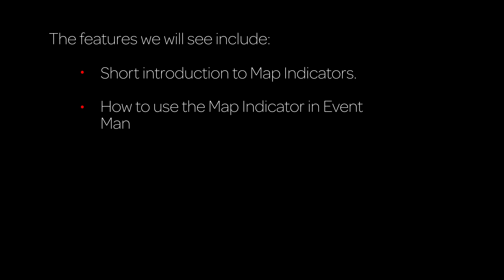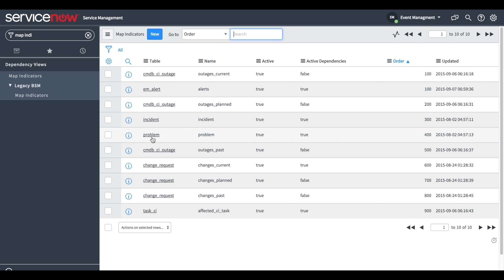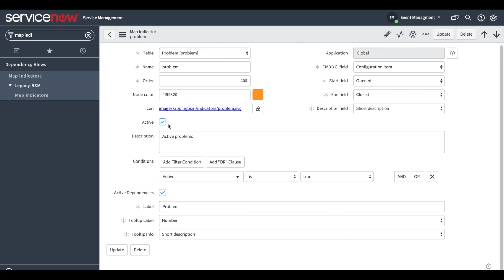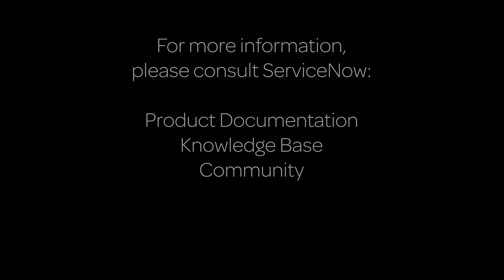Event Management Part 3 | Map Indicators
Provides an overview of Map Indicators, used to add more information to business services maps for Event Management.

Applies to ServiceNow releases starting with Geneva

Role required: evt_mgmt_admin